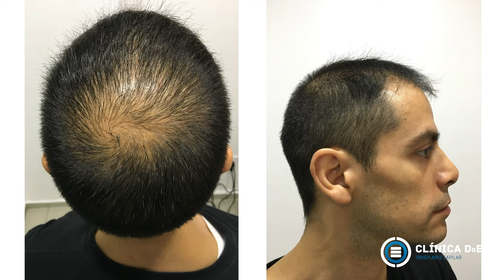Resultado Injerto Capilar en Clínica DrEO. Testimonial de paciente real